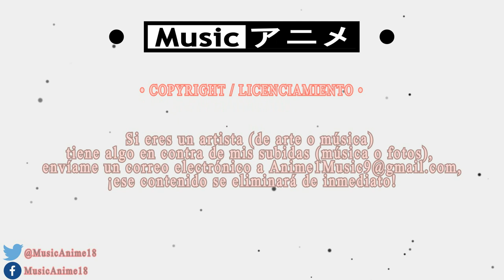Cellchrome - Aozolighter 「名探偵コナン」 Detective Conan ED 58 『 Romaji 』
Aozolighter by " Cellchrome "

- 「 TV Anime: Detective Conan Ending 」 -

El quinto Single de Nagoya-4-piece Band  "cellchrome " decidió en el tema final de anime ' Detective Conan '!

♫ Artista y Canción:
- Cellchrome
- Aozolighter

• Información de la obra de arte:
Ilustración por ・・・
Enlace de imagen -

PROMOCIÓN DE MÚSICA Y PETICIONES:
Si desea enviar una solicitud para promocionar su música
en mi canal o solicitar la carga,
Contáctame en el facebook
(Mándame en mi página de Facebook) o envíeme un correo.
ver mi dirección de correo electrónico en mi youtube 'sobre la página'.